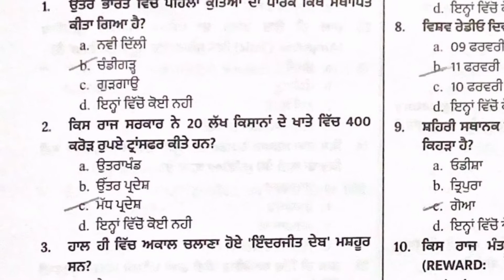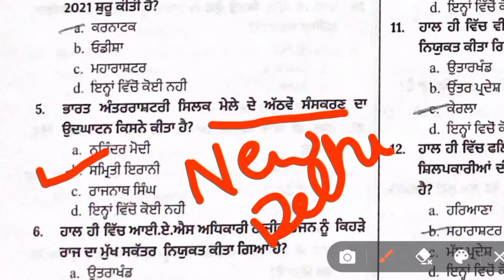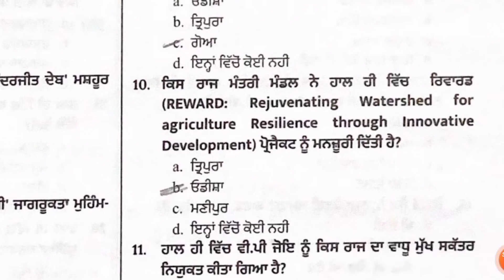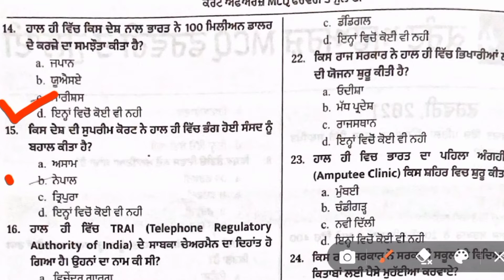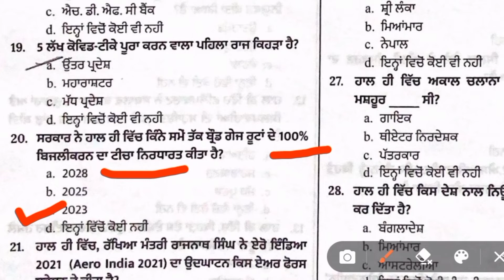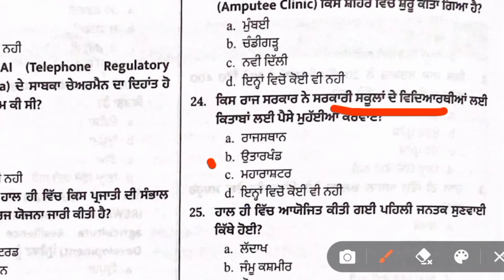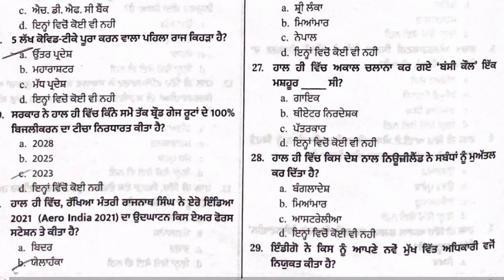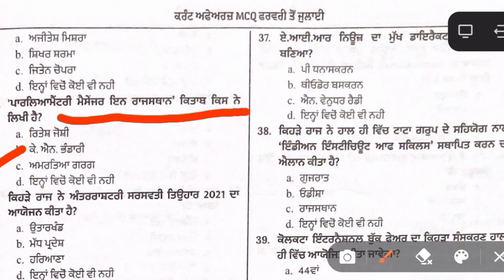Most important current affairs for FCI watchman exam Feb to july || Set-1 || FCI recruitment || #860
we discussed Most important current affairs 2021 Feb to July Punjab FCI ||
FCI recruitment 2021 || important question| FCI watchman syllabus

FCI recruitment 2021|| Food corporation of India || FCI new notification|| FCI jobs 2021||
FCI vacancy|| FCI recruitment 2021||
givt jobs June 2021 || food corporation of India
FCI watchman vacancy
FCI sport Quata Bharti
FCi di bharti
8th paas jobs
10th paas jobs
FCI vacancy

your queries-
FCI recruitment 2021
FCI recruitment
fci ki tyari kaise karein
punjab FCI recruitment
Punjab FCI watchman form kaise bhare
jobs today
fci watchman exam
fci exam watchman
fci exam
fci watchman 2021
fci math class
fci current affairs
fci
fci watchman previous year questions
fci watchman math question
fci gk
fci exam date 2021
fci exam date
fci exam preperation
fci exam center
fci exam papers
fci exam patttern 2021
fci exam syllabus 2021
fci exam eligibility
fci exam eligibility 2021
fci expected exam date.
fci watchman expected exam date
watchman fci punjab
watchman fci work
watchman fci syllabus
watchman fci previous year questions
watchman fci vaccancy
FCI watchman recruitment
FCI watchman bharti2021
fci ka exam kab hoga
fci watchman ka exam kab hoga
punjab fci syllabus
punjab fci preperation
fci current affairs
fci current affairs punjab and haryana
haryana fci current affairs
punjab fci current affairs
current affairs for fci watchman
punjab fci exam kab hoga
food corporation of India
current affairs for fci exam